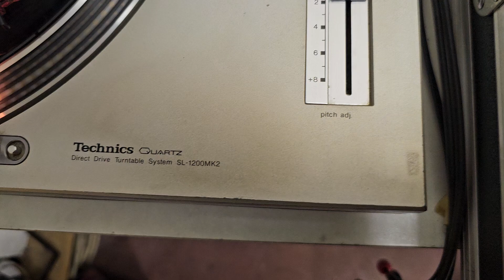19 Novembre 2024